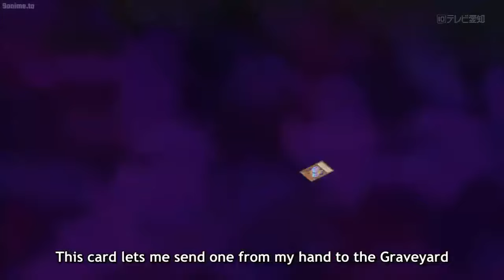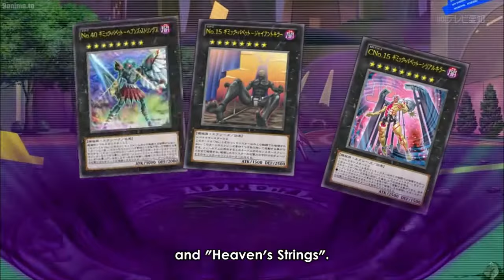Nash vs Quattro AMV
Songs:
Skillet: Whispers in The Dark
Starset: Bringing it Down